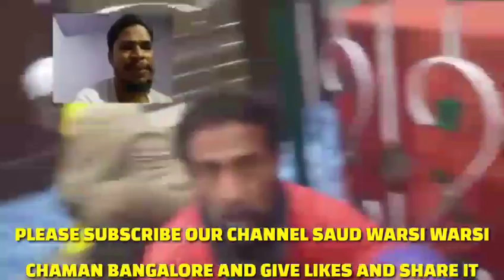Zikr E Aalam Panah Sarkar Waris E Pak 02-08-2018